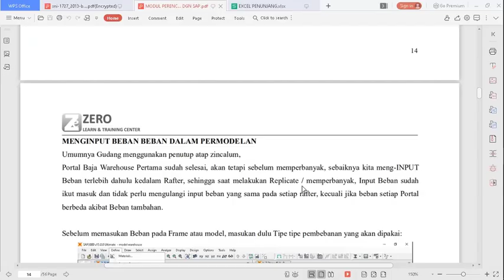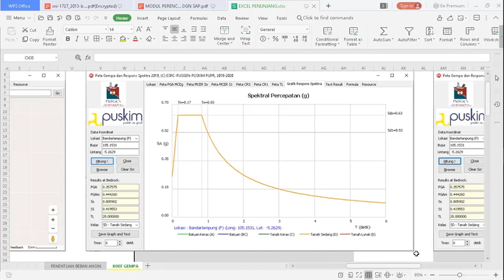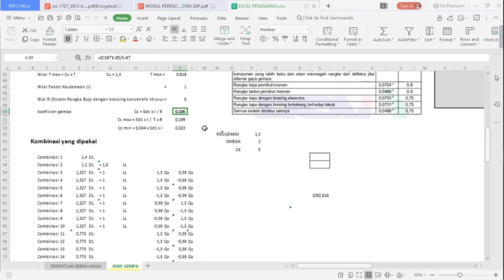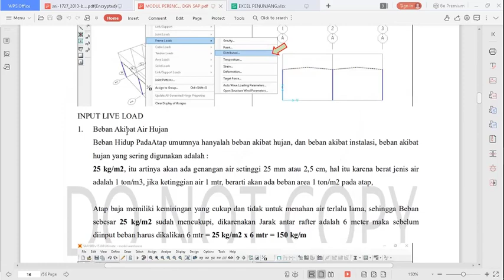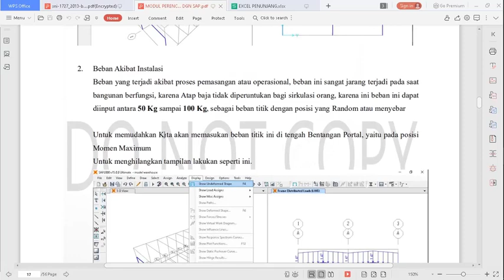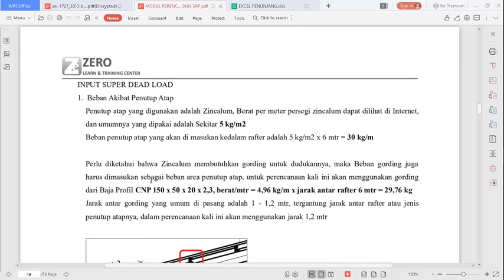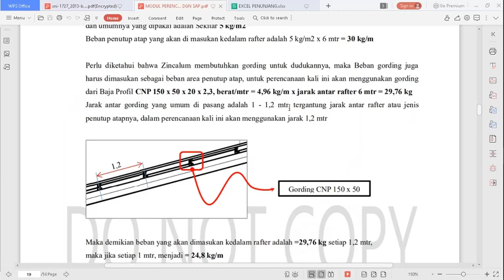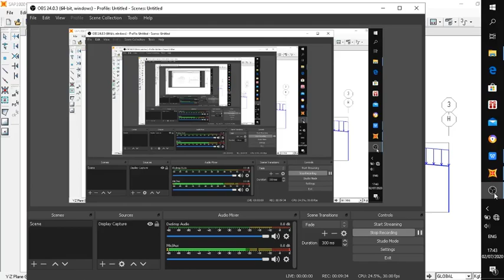SAP2000 - Struktur Baja Warehouse - Bagian 2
Tutorial ini membahas tentang